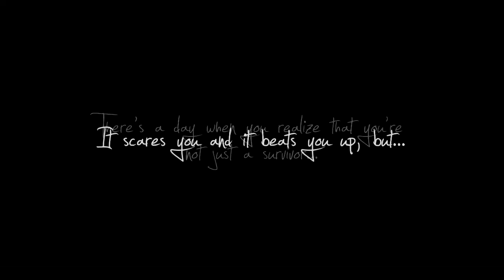One Tree Hill// "Live Like You Wanna..." {200+ Subcribers} [HD]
HOLY COW! I can't believe I finished this in time! I actually can't believe I finished it at all! I started making this video exactly one year ago yesterday and I finally finished it. I'll explain why I wanted this up today in a minute. But first...

I am beyond humbled and am filled with so much gratitude to have over 200 of you that have the same passion that I do and want to follow the way that I express my passion. So, thank you, thank you, thank you for all of your love and support over the past three years.

Now, the reason I wanted this video up today (September 11th) is sort of as a tribute to the 9/11 attacks that happened this day 12 years ago. I know a lot of my subscribers don't live in America, but I know that everyone is aware of what happened. Without giving my entire opinion on what happened, I like to look at this day as a day of change and a day of courage. I believe we are beyond blessed to have people serving to protect our families and loved ones. And I wanted to make this video as a tribute to all the warrior out there. I know this isn't actually a 9/11 tribute, but this is just my way of expressing my gratitude to all of my heroes. Although most of you may not be heroes in uniform, I know, without a doubt, that you have suffered, and you need to know that you are a warrior too.

So, this is a little tribute to all the warriors out there-- big and small. Thank you for everything you do and everything you've done for someone in your life.